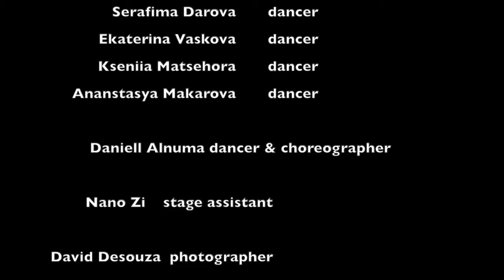On stage with David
A day on stage behind the curtains of the Jungle Dance Theatre with the photographer David Desouza an the Daniell Alnuma Dance Theatre Company